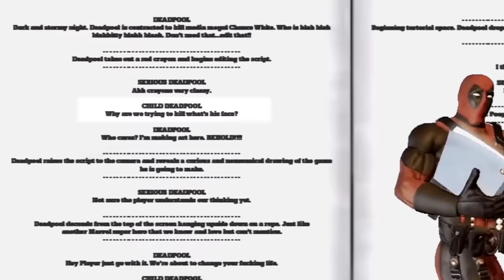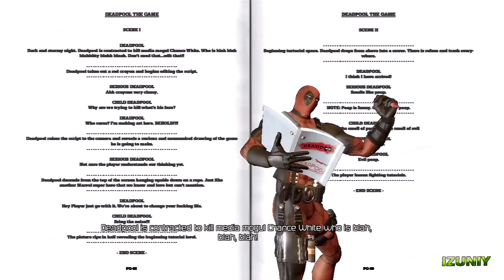DEADPOOL's Inner Voices EXPLAINED! (feat. Idea Channel!) || Comic Misconceptions || NerdSync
There was a time in the comics when Deadpool had two feuding inner voices. One childish one in a yellow box, and one more serious one in a white box. Where did these voices come from, and why did they go away? More importantly, how do Deadpool's three voices represent Freud's model of the human psyche? Yeah, it's gonna be one of those episodes today. Thankfully, we have Mike from Idea Channel here to help break down Deadpool's mind and separate his id, ego, and superego! Or we can just talk about chimichangas... or something...

SOURCES

Merc With A Mouth To Feed: Daniel Way Talks Deadpool
Why Freud Still Matters, When He Was Wrong About Almost Everything

SOCIAL MEDIA